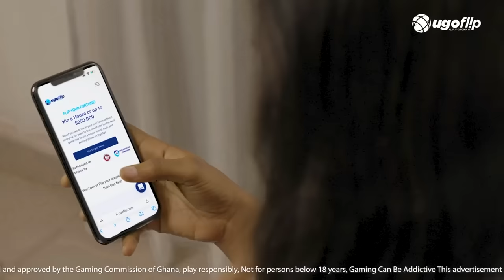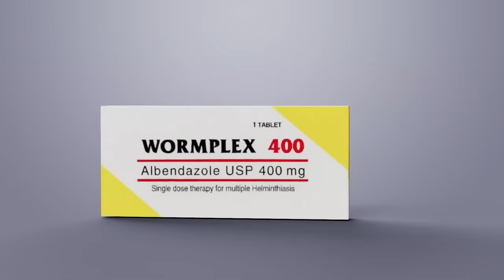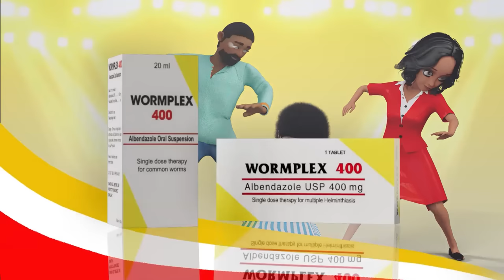Point of View: Interview with Independent Presidential aspirant, Alan Kyerematen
Bernard Avle interviews Founding Member of the NPP and a Former Trade Minister, Alan Kyerematen on his decision to resign from the party and contest the 2024 general election as an independent candidate

The first part of the two-part interview focuses on his role in the NPP as a founding member and the 2023 NPP flagbearership race.